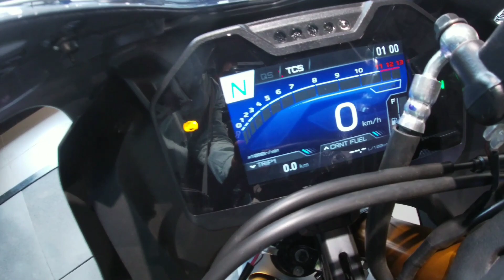R15 yamah new Bike🥰🥰🥰